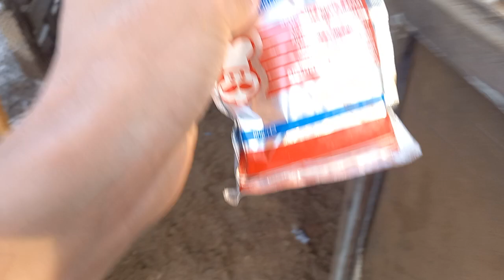Адлер тауыктарм шолу 👍🏻